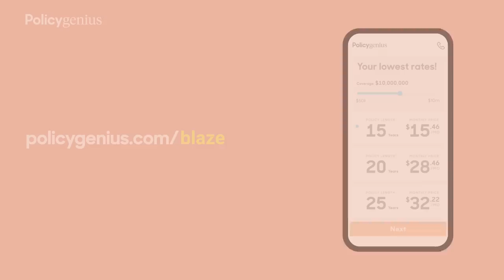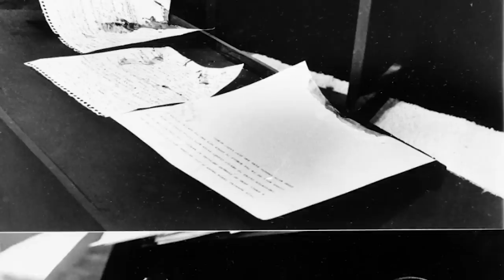The Craziest Things Seen on Live TV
to get your free life insurance quotes and see how much you could save.